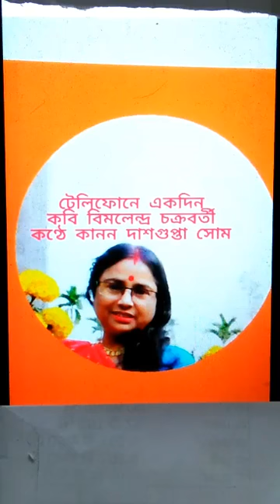টেলিফোনে একদিন I কবি: বিমলেন্দ্র চক্রবর্তী I আবৃত্তি:কানন দাশগুপ্তা সোম I Recitation I Moner Khorak